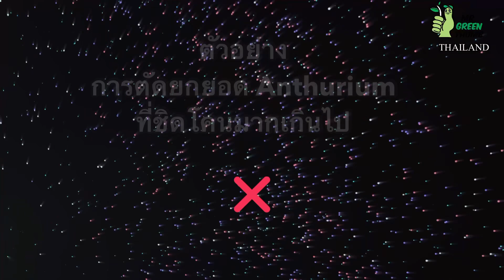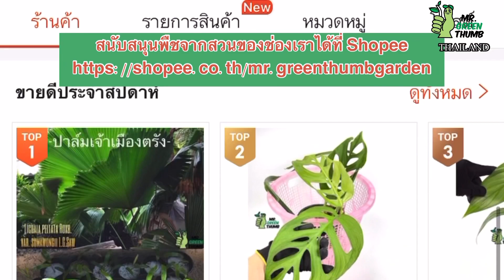ยกยอดหน้าวัวใบ Anthurium แบบไหนควรทำ แบบไหนควรเลี่ยง !!!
เชื่อว่า…นักสะสมหลายท่าน มักไม่กล้าตัด “ยกยอด”เหล่าหน้าวัวใบ Anthurium ทรงสวยๆเพื่อทำจำนวนไม้ ด้วยความเสียดายรูปทรงที่เลี้ยงดูมานานหรือเสี่ยงในผลลัพธ์ที่ตามมาอีก ทุกคนเลยพุ่งเป้าไปที่การเพาะเมล็ดกันเป็นส่วนใหญ่ วันนี้เราเลยมีตัวอย่างการยกยอดที่ปลอดภัยมาฝากกัน ติดตามชมทบทวนเนื้อหาได้อย่างไม่จำกัดได้ที่ช่อง “HappyPlants”